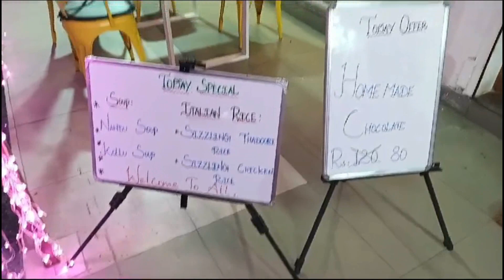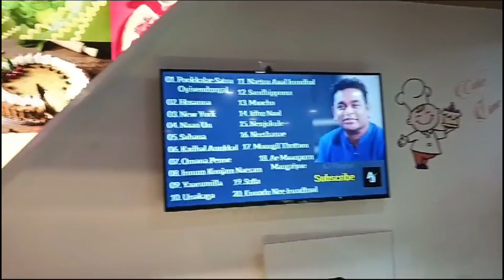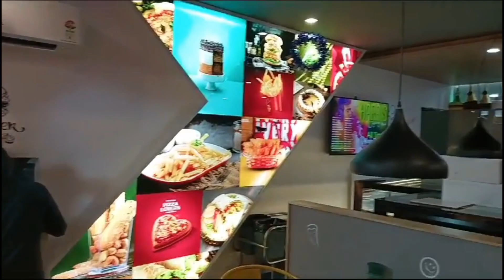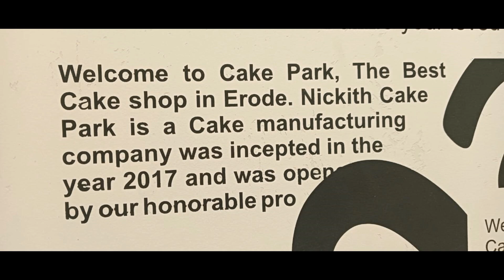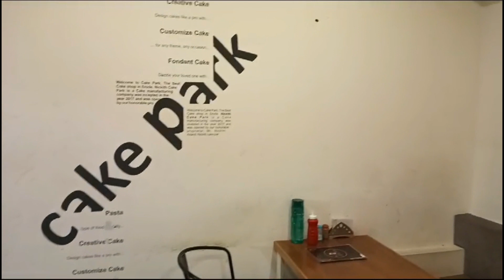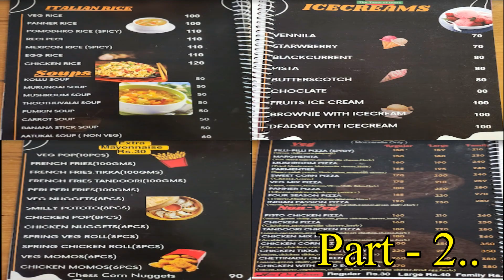இப்படி ஒரு கேக் ஷாப் ஆ😱/Yummy cake shop in Erode/Nickith Cake Park-Manufacturing & Sale Plant Visit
Erode famous cake shop Nickith cake shop.one of the best cake seller in erode.7 years of running and fresh cake delivery.manufacturing and sale shop visiting details here.must watch very useful.